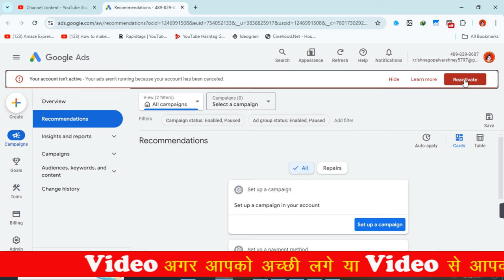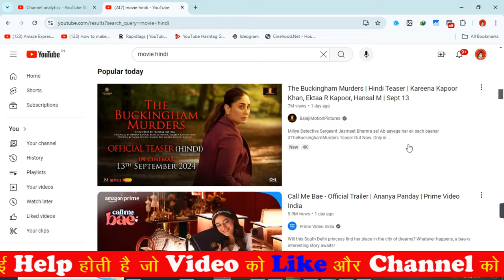your account isn't active - your ads aren't running because your account has been canceled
1. Having this statement helps protect your work against theft.

Your Google Ads account isn't active - Your promotions aren't running because your Google Ads account has been canceled.